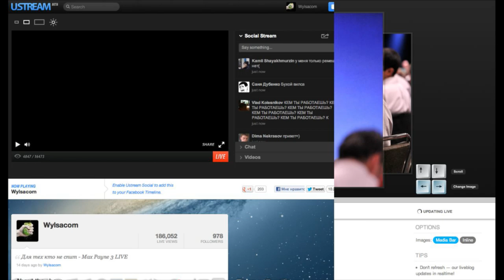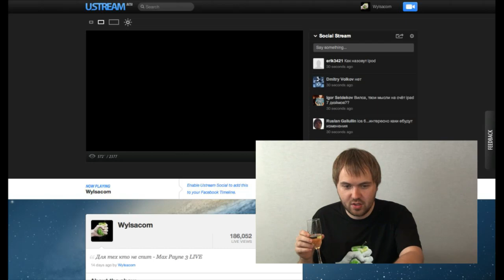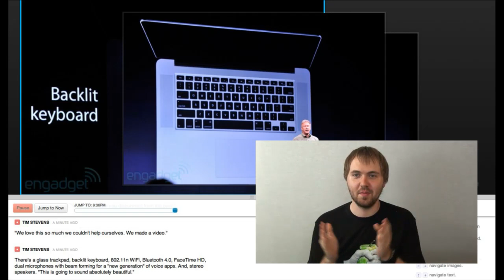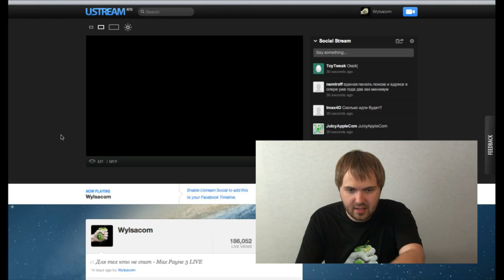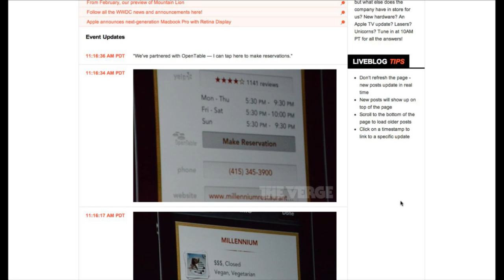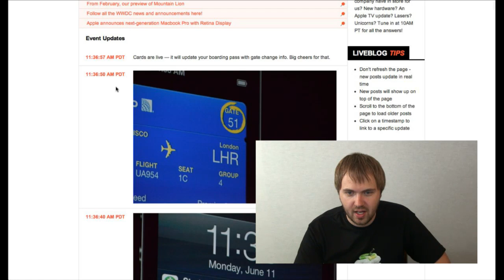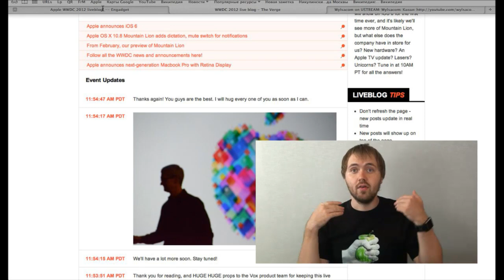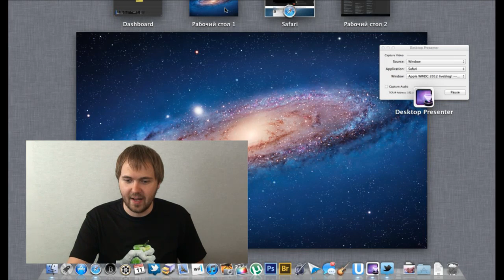Запись WWDC 2012 by Wylsacom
Запись WWDC 2012 которая прошла 11 июня в 21:00 по Мск.
Что там показали, я думаю, вы уже знаете. А если нет и хотите пережить эти эмоции еще раз - милости просим. :)